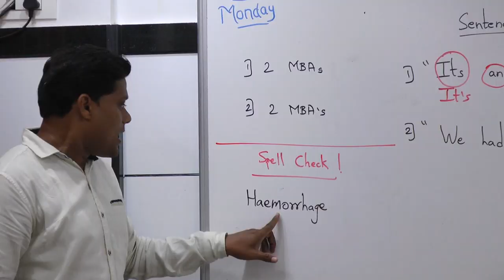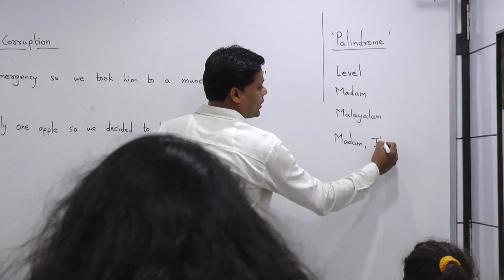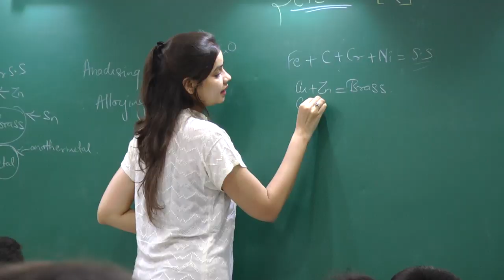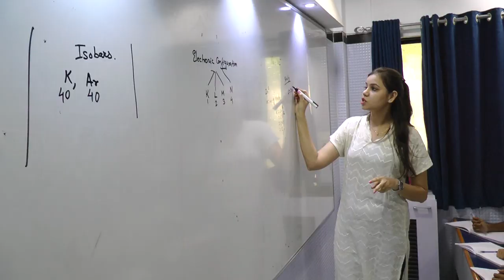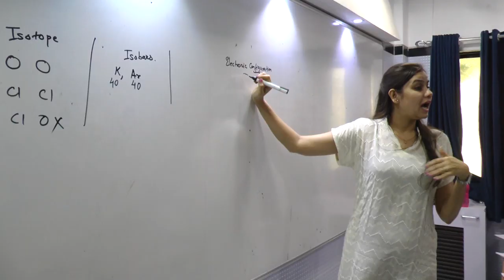2017-18 batch memories!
Dear students,
This video will refresh the school memories and the unforgettable moments created by your friends and the staff in PCC.